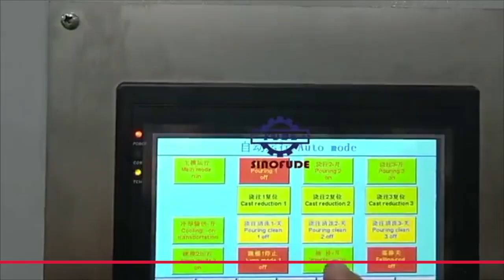SINOFUDE Full automatic lollipop candy equipment hard candy production line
Our state-of-the-art Lollipop Machine is designed to transform candy production, delivering unmatched efficiency, precision, and versatility. With advanced automation and innovative features, this machine offers a range of compelling selling points:

High-Speed Production: Experience accelerated production rates with our high-speed lollipop machine, enabling you to meet growing demands and maximize output.

Customization Options: Our machine allows for easy customization of lollipop shapes, sizes, and flavors, giving you the freedom to create unique and appealing products that stand out in the market.

Efficient Material Handling: The automated material handling system optimizes workflow, minimizing downtime and reducing labor costs, while maintaining a smooth and uninterrupted production process.

User-Friendly Interface: The intuitive control panel and user-friendly interface make operating the machine a breeze, reducing training time and facilitating seamless production.

Easy Maintenance and Cleaning: Our machine is designed for easy maintenance and cleaning, with accessible components and streamlined construction, allowing for hassle-free upkeep and maximizing uptime.

Join the candy revolution and elevate your lollipop production to new heights with our cutting-edge machine. Experience unrivaled efficiency, precision, and innovation that will sweeten your success in the confectionery industry.